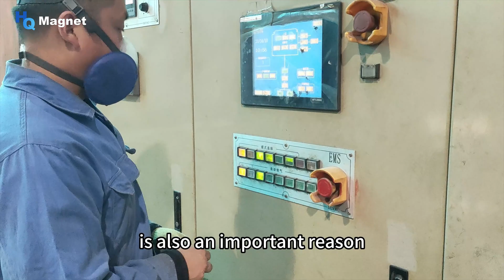Magnet Knowledge | High-performance neodymium magnets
High-performance neodymium magnets, also known as high-performance neodymium iron boron magnets, have higher magnetic energy product and coercivity compared to ordinary neodymium magnets. Generally, we set the performance standard for high-performance neodymium magnets as the sum of the intrinsic coercivity and the maximum magnetic energy product, which is greater than 60.

Hcj(kOe)+(BH)max(MGOe)›60